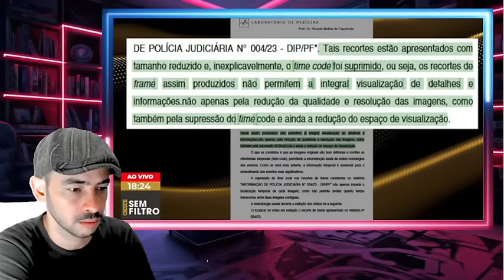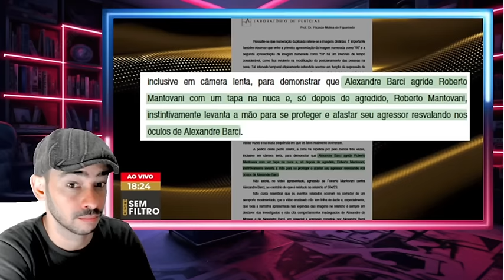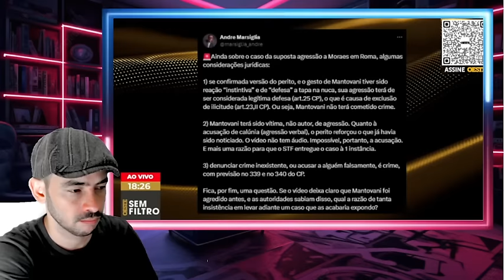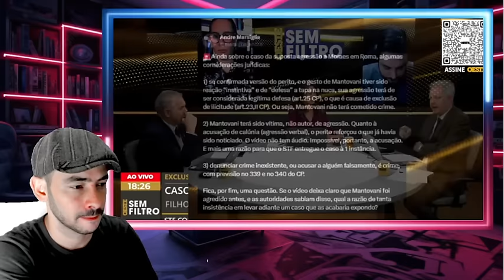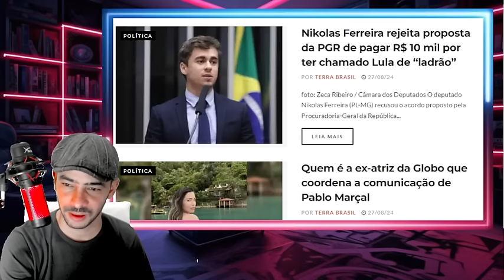BOMBA SAIU AGORA FEITIÇO VIROU CONTRA O FEIT1CEIR0 FEDEU PRO XANDÃO!